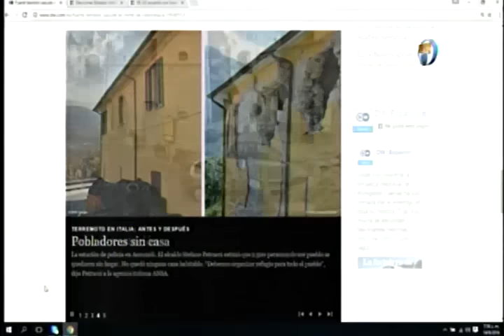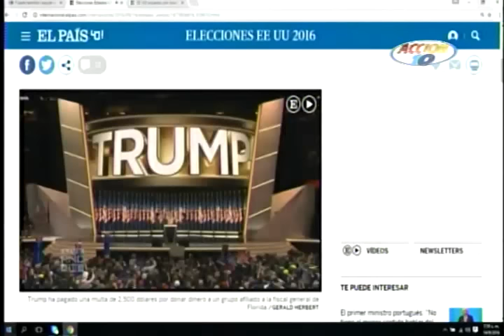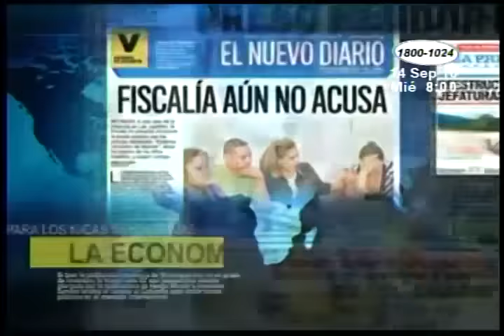Fuerte sismo de 6,1 grados azotó a Colombia